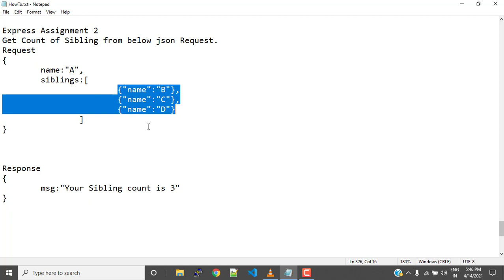Lecture 327 - WebTraining101 - 26 - Express Assignment 2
ExpressJs Assignment 2

Express Assignment 2
Get Count of Sibling from below json Request.
Request
 name:"A",
 siblings:[
   {"name":"B"},
   {"name":"C"},
   {"name":"D"}

Response
 msg:"Your Sibling count is 3"